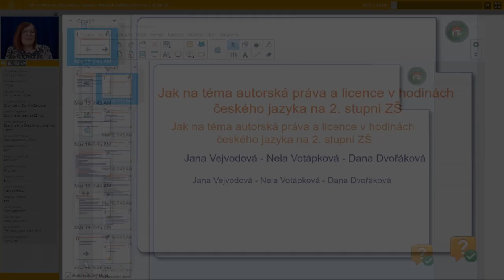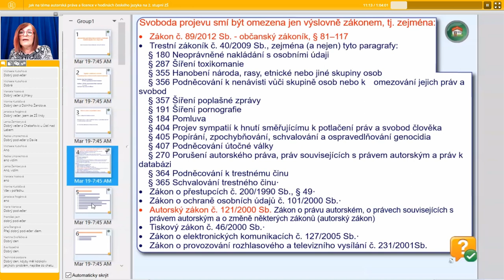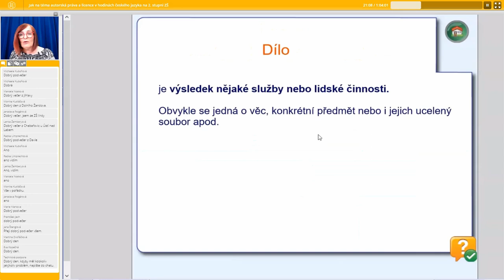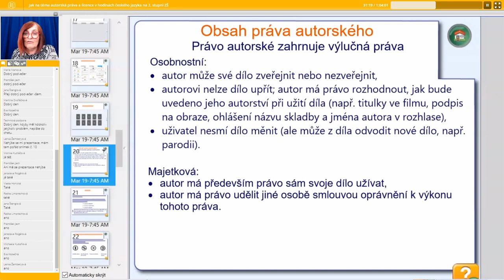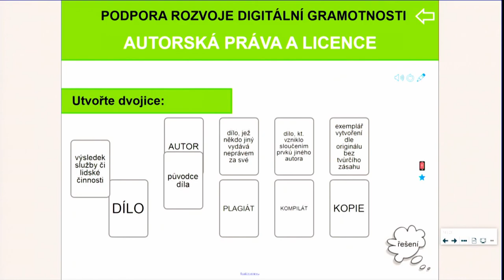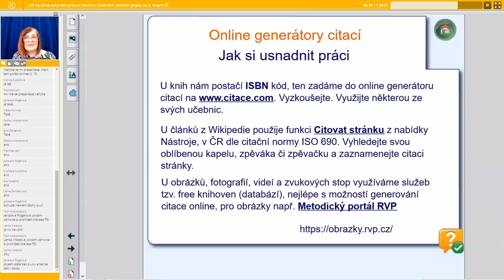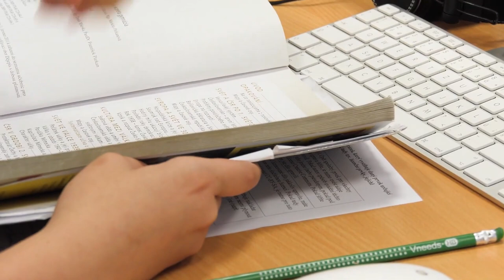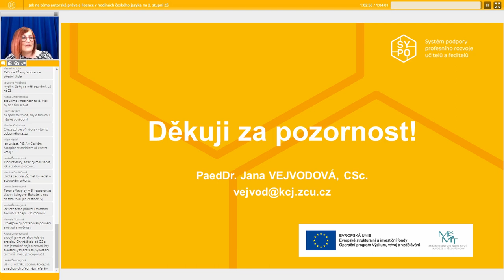ČJL - Jak na téma autorská práva a licence v hodinách českého jazyka na 2. st. ZŠ - Jana Vejvodová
Lektor: PaedDr. Jana Vejvodová, CSc.

Webinář je zaměřen na praktické tipy a náměty, jak si v hodinách českého jazyka na 2. stupni ZŠ poradit s velmi náročným tématem, pro které je obtížné žáky motivovat. Účastníci budou seznámeni s didaktickým materiálem, jehož předností je to, že žáci jsou po celou dobu výuky aktivizováni. Nenásilnou formou si osvojují základní pojmy autorského práva a licence, na jejichž základě mají dokázat vytvořit plnohodnotnou citaci v rámci autorského zákona. Připravena je videoukázka z průběhu vyučovací hodiny v 9. ročníku ZŠ.